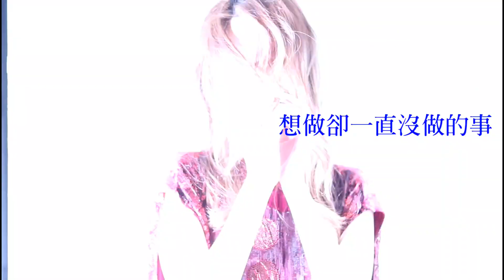InStyle 10月號／陳庭妮．愛的無限力量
開始演戲後，陳庭妮真正體會電影人心甘情願為美麗事物等待的心，為好作品堅持不懈。同樣深信努力可以讓自己更好，為了這次演出，陳庭妮用心想像她所飾演的金芭比，近乎瘋狂練習鋼管舞，只為了與她所飾演的角色更靠近。

✔快訂閱【InStyle Taiwan】官方頻道！